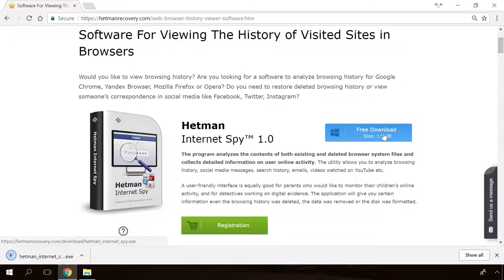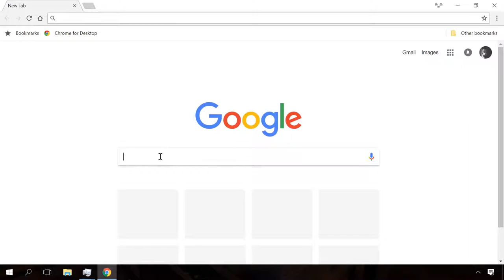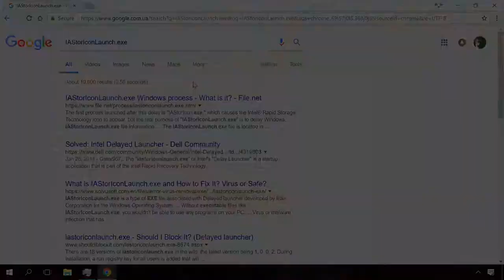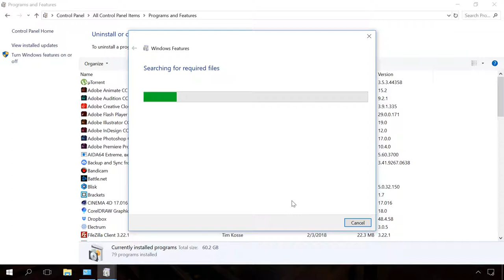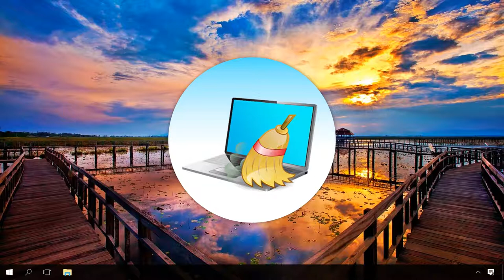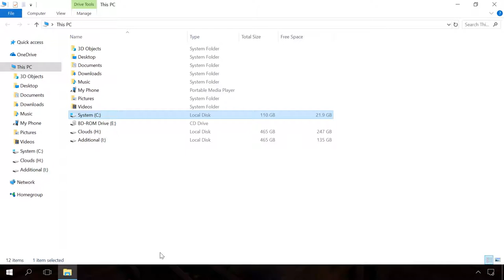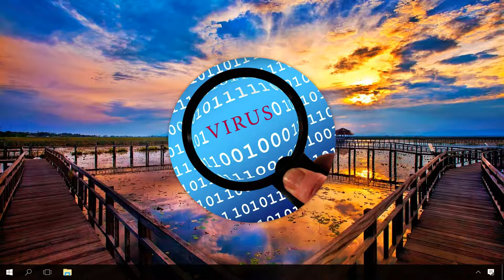Make Your Computer Boot and Work Faster Windows 10, 8, 7 🚀💻🖥️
👍 Watch how to speed up booting a Windows operating system. Computers with Windows may boot slowly from the first day, or after some time. For example, when many programs are installed and most of them are enabled in the startup, so they start at the same time when the operating system starts, or when the system drive is packed almost to the full so the operating system is starving for free space that it needs for normal work. If the operating system or BIOS are configured in the wrong way, it can also result in longer booting time. In this video, I’ll try to show you the most important things that affect the booting speed and how to make your computer boot faster.

Accidental deleting of files, formatting the hard disk, a virus attack, an operating system failure or file system failure — these are only a few problems that can be solved with programs by Hetman Software

Content:
Startup;
Services;
Turn off Windows features;
BIOS;
Clean Windows from junk files;
File indexing;
Fast Startup in Windows 10;
Viruses;
Upgrading and adding an SSD;

– 100% guaranteed removal of any virus: Trojan, rootkit, ransomware, spyware.
– Cleaning a computer or laptop with Windows 10, 8 or 7 from viruses for free.
- Cleaning the system drive in a computer or laptop with Windows 10, 8 or 7.
– How to check and improve performance of a Windows computer.

That is all for now. Leave comments to ask questions. Good luck.